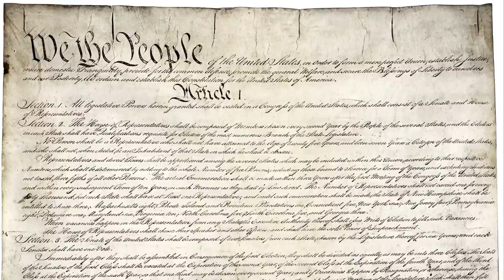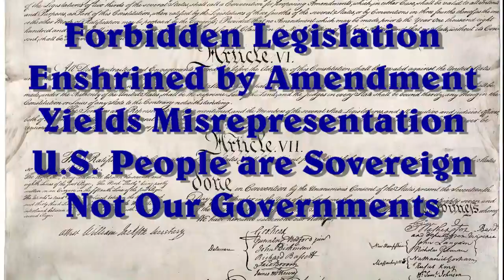Unizor - US Law - Amendments 17-21: Continuing Witness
The sharpest lesson is in the 18th and 21st Amendments. It is the lesson of getting it so wrong that the rescission has to be published and permanently recorded for all to see.  National embarrassment is the price of failing to honor the sovereignty of citizens.

Needful changes will not be found in regulating the sovereign citizens; that is not a function for which constitutional government has been empowered.